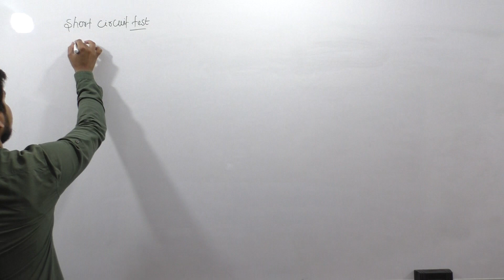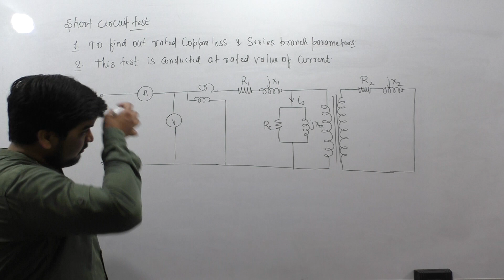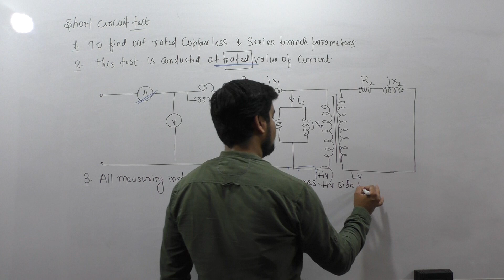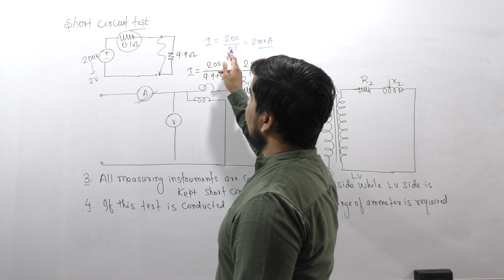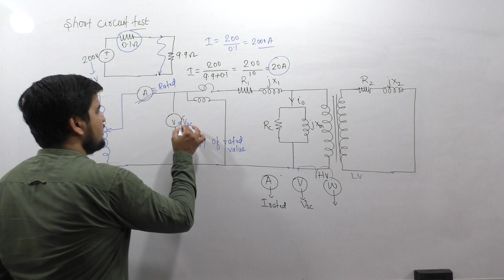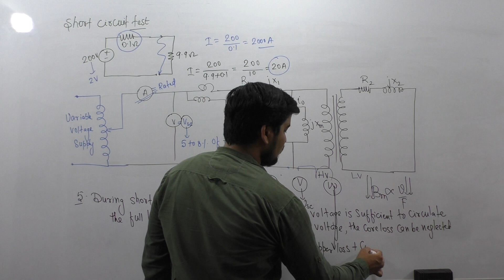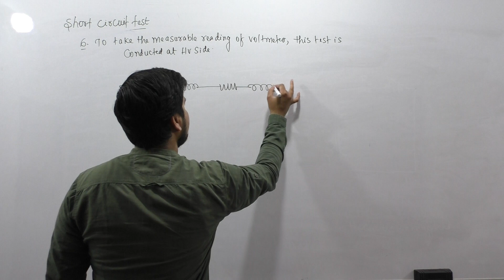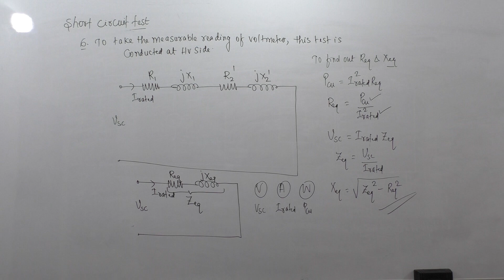SHORT CIRCUIT TEST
ELECTRICAL MACHINE FOR ESE/SSC-JE/PSUs/STATE AE/JE
FACULTY: KUNAL SRIVASTAVA
TRANSFORMER CIRCUIT TEST#COVID19#